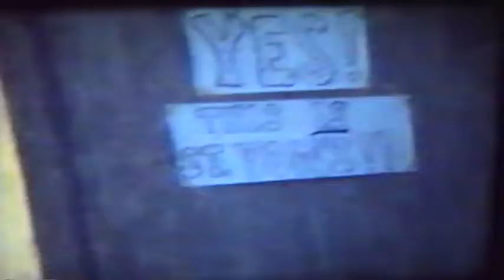8mm Tape 10 1978 1980